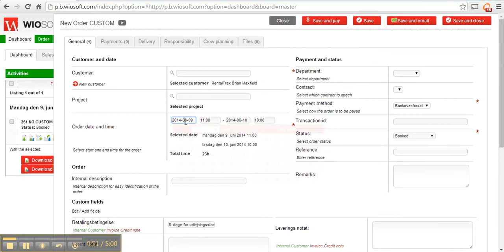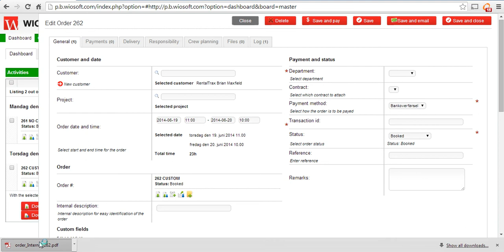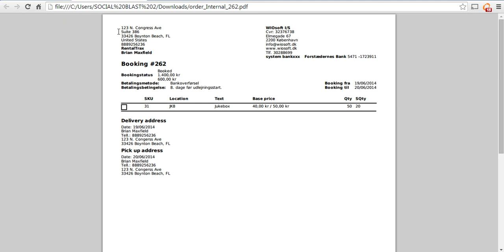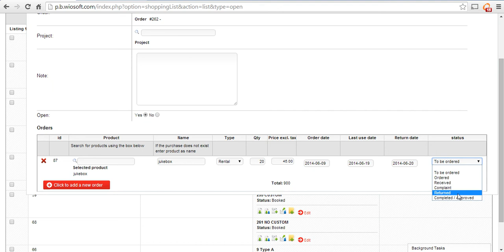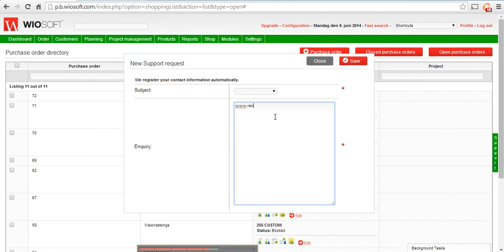WIOsoft rental management software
Complete out of the box rental software platform from WIOsoft.  Use it on your PC, Mac or Ipad/Phone.